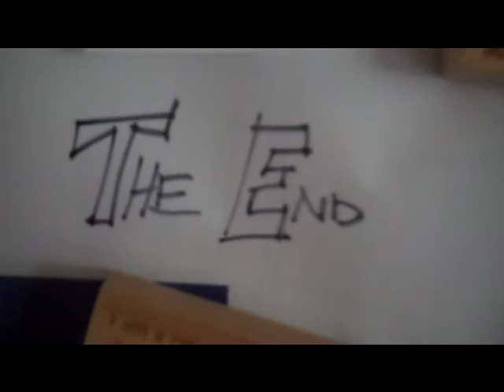Martin's First Day of School 2011